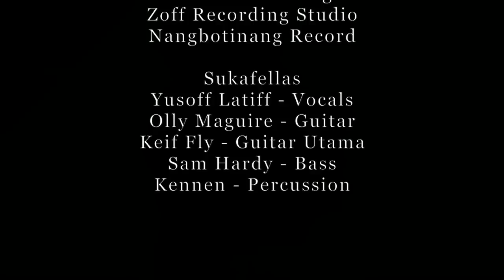Sukafellas - Doa Di Pusara (Official MTV)